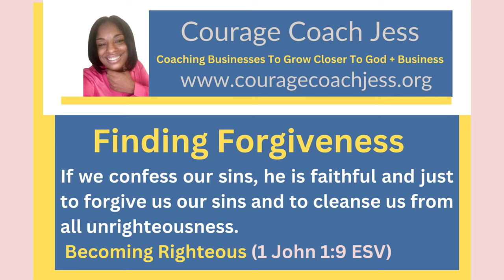Becoming Righteous (1 John 1:9 ESV)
Finding Forgiveness